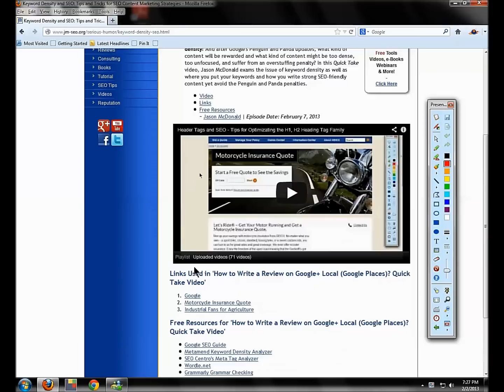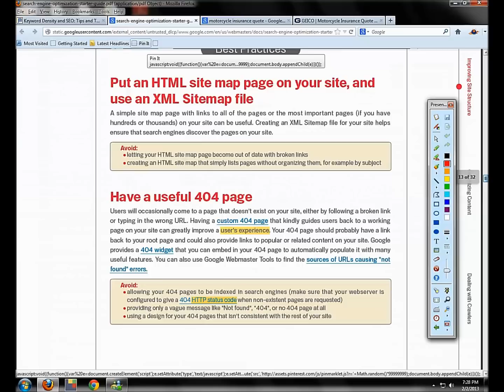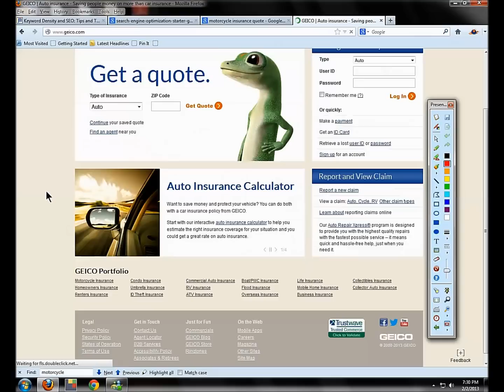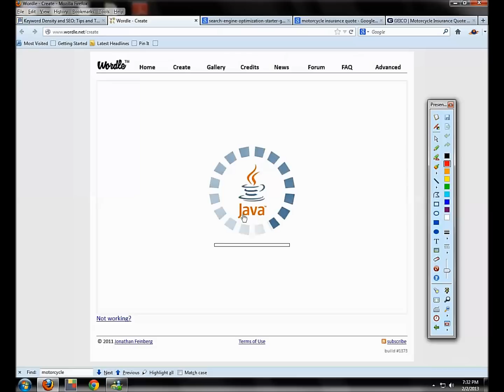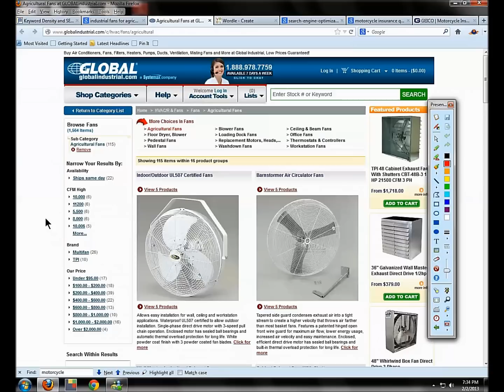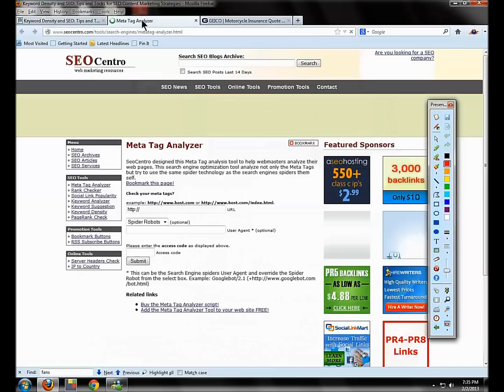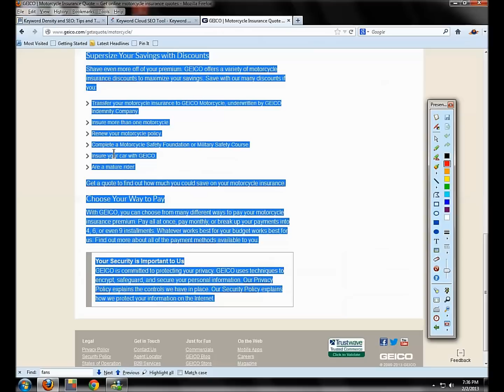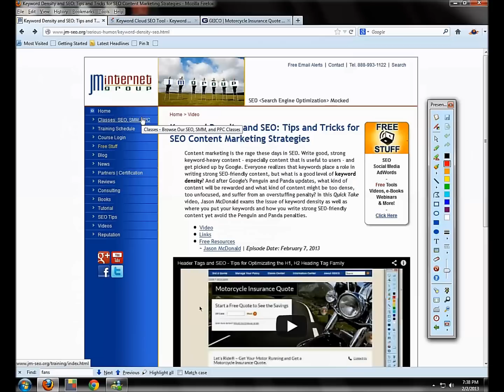Keyword Density and SEO (Search Engine Optimization) - What is a Good Content Marketing Strategy?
In SEO, is content really king? Learn inside tips and tricks to an SEO-friendly content marketing strategy. (For free course materials go In this video, Jason McDonald discusses how the experts write strong keyword heavy for Google and Bing, and why that SEO content is much, much heavier than most people believe.  Ready for some evidence-based SEO rather than conjectures from so-called gurus? Come on a fun, fact-filled SEO journey into the art and science of effective keyword density for SEO, otherwise known as content marketing.